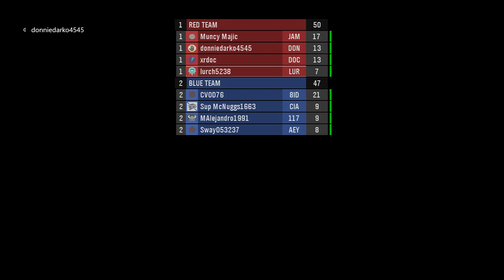Halo MCC: Halo Reach Multiplayer Map - Think Twice | 15th Game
Halo The Master Chief Collection: Halo Reach Multiplayer Gameplay on Xbox One S

343 Industries / Xbox Game Studios